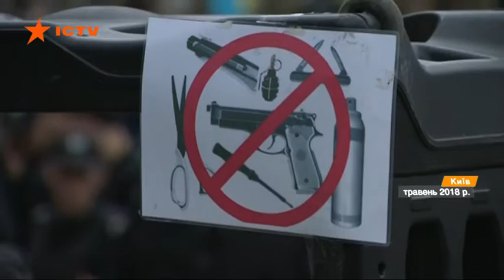Правоохранители переходят на усиленный режим службы 8 и 9 мая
Через торжественные мероприятия, 8 и 9 мая, которые проходят в Украине, правоохранители переходят на усиленный режим работы.